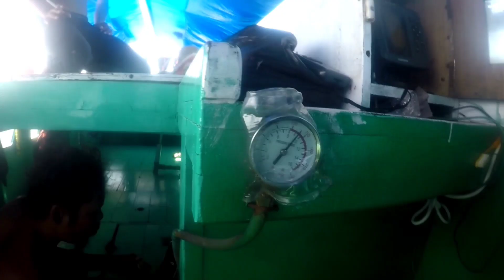PASANG BUBU DI KEDALAMAN 45 METER, ALHAMDULILLAH SUNU'NYA DAPET NI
Alhamdulillah pasang bubu di kedalaman 45 meter SUNU'NYA langsung dapat, dan lokasinya juga memang bagus, mksh y buat teman-teman yang sudah mendukung channel ini, dan nantikan video selanjutnya
Alhamdulillah, install the trap at a depth of 45 meters, SUNU'NYA immediately got it, and the location is also really good, thanks for friends who have supported this channel, and look forward to the next video